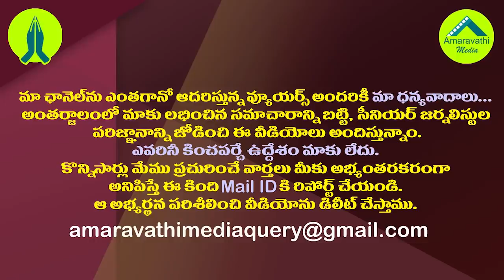ఢిల్లీ పిలుపుతో హడావుడిగా జగన్ పయనం..రీజన్ ఇదేనా?| CM Jagan Likely To Visit Delhi To Meet Amit Shah